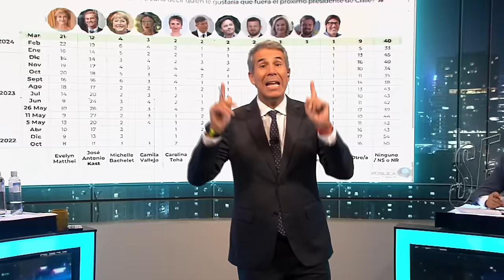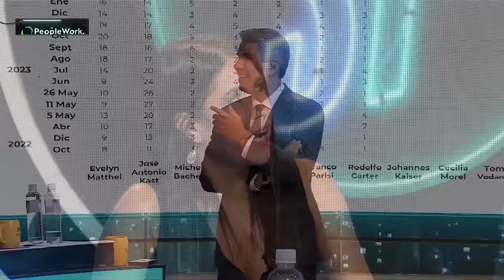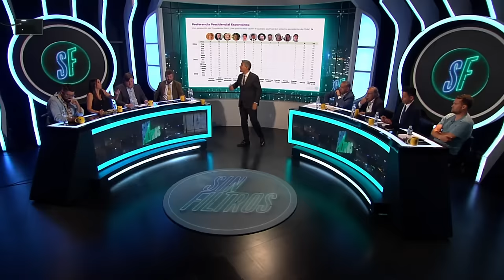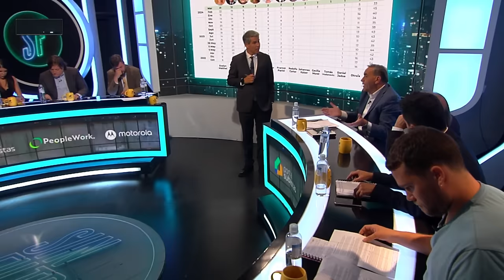¡IMPACTANTE! TOMÁS VODANOVIC del FRENTE AMPLIO va a LA MONEDA a PEDIR MILITARES para MAIPÚ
¡Alta tensión! 🔥 En el episodio de hoy los panelistas: Francisco Orrego, Dauno Totoro, Katherine Martorell, Gustavo Lorca, Gabriel Alemparte, Juan Andrés Lagos, Johannes Kaiser y Fidel Espinoza analizan y debaten la contingencia. 🇨🇱 Prepárate para un acalorado cruce de ideas.

¿Estás listo/a para un debate con alta tensión? 🥊 Nuestros panelistas desgranan los temas más importantes del día: El alcalde de Maipú, Tomás Vodanovic, hizo una peculiar petición afuera de La Moneda.